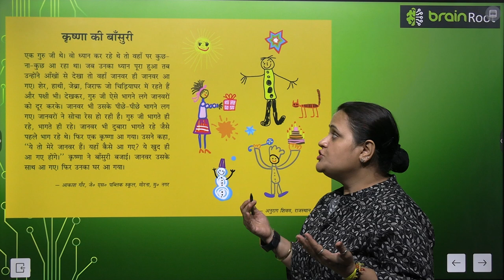BRAIN ROOT TARANG MERA PANNA